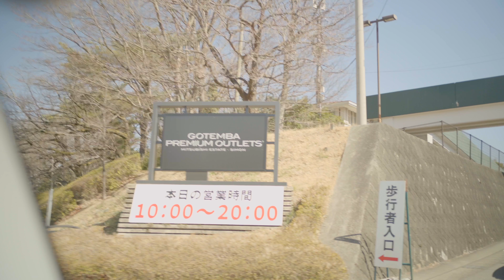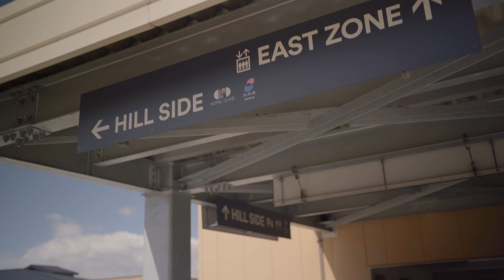【飛石被弾】ミニクーパーで行く御殿場アウトレット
飛石は悲しいですが、こうやって時と思い出を刻んで行きます。
本当に大きなヒビにならなくてよかった...。

SONY α7C ILCE-7C
FE 35mm F1.8 SEL35F18F
S-Log3

BMW MINI COOPER R56 2007年式